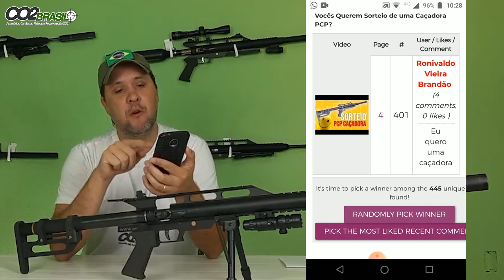Concorra Caçadora PCP Melhor do Brasil Finalizado Parabéns a todos.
Regras do Sorteio de uma PCP Caçadora Usada:

- Atingir 3600 comentários neste video.
- O Comentário deve ser: "CAÇADORA PCP A MELHOR DO BRASIL"
- Não pode comentar mais de 2 duas vezes por perfil.
- Serão feito 3 sorteios para caso o ganhador não tenha cumprido as regras, ganhando assim o segundo e assim por diante.
- Caso os 3 não tenham cumprido as regras, será feito novos sorteios até que se ache um ganhador que tenha feito tudo corretamente.
- O sorteio será feito ao vivo para que todos possam acompanhar.
- Enviaremos um video avisando a data e a hora que o sorteio será realizado.